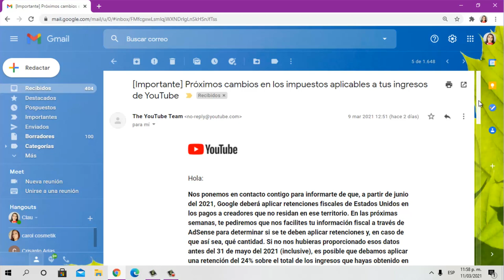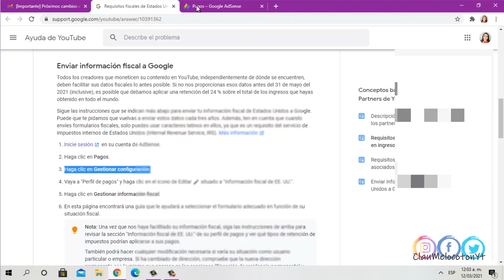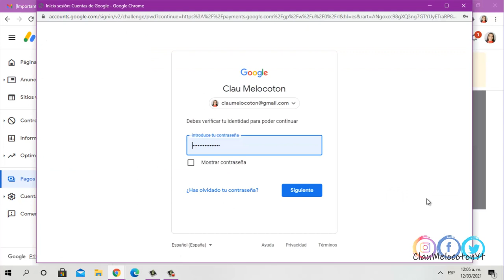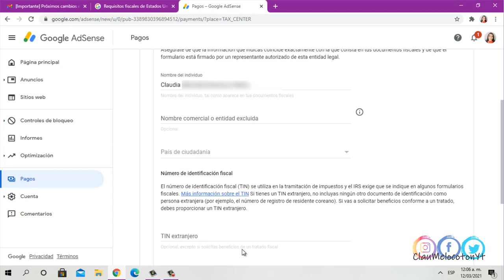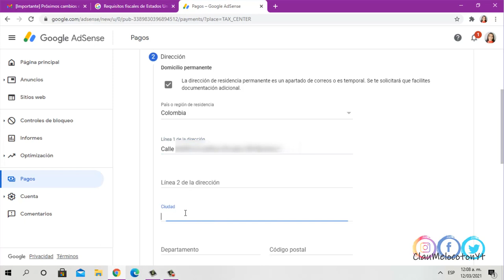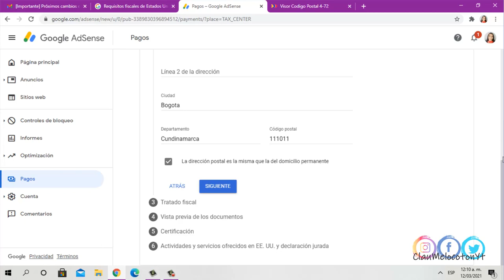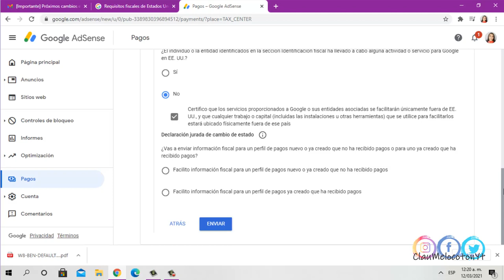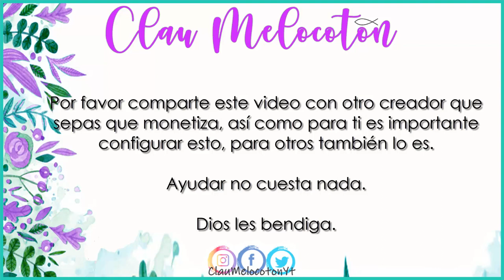COMO LLENAR EL FORMULARIO W-8BEN de ADSENSE, Colombia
EDITOR QUE USO PARA MIS VIDEOS
CAMTASIA STUDIO